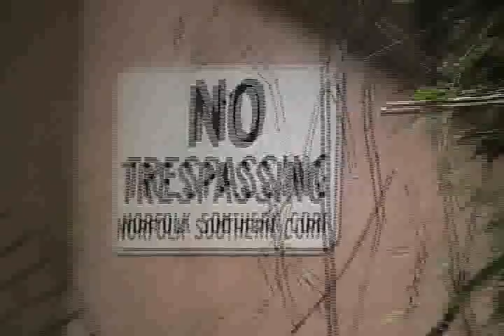Bunny Man Bridge Discovery